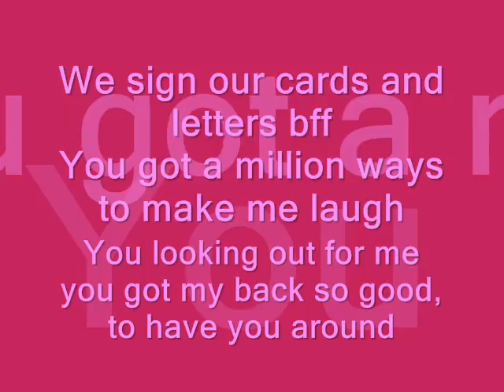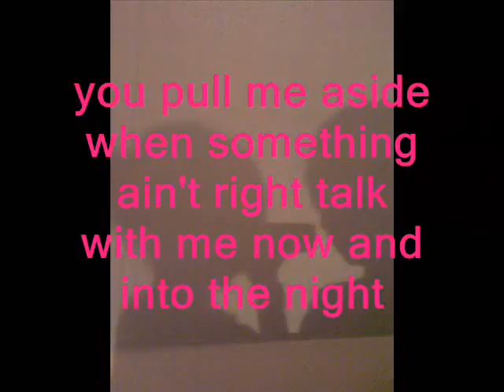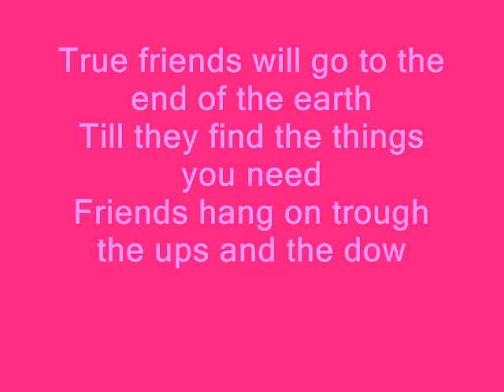lonneke en alineke aller beste vriendinnetjes!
LONNEKE EN ALINEKE BESTE VRIENDINNETJES!
FOREVERRRRRRRRRRR!

aha..
that's right..

We sign our cards and letters bff
You got a million ways to make me laugh
You looking out for me you got my back so good, to have you around
You know the secrets i could never tell and when i'm quit you breake through my shell..
Don't feel the need to do a rep for ya
cuz you keep my feet on the ground

your truuuue friend your here till the end you pull me aside when something ain't right talk with me now and into the night
till it's alright again your true friend..

You don't get angry when I change the plans
some how you never out of second chancess..
want say I told ya when i'm wrong again..
I'm so lucky that I found..

your trueee friend your here till the end you pull me aside when somthing ain't right talk with me now and into the night

True friends will go to the end of the earth...
Till they find the things you need
Friends hang on trough the ups and the downs..
Cuz they've got someone to believe in..

a truee friend your here 'till the end you pull me aside when somthing ain't right talk with me now and into the night
No need to pretend...
Oh Oh Oh Oh oww...
your truee friend your here 'till the end you pull me aside when somthing ain't right talk with me now and into the night
'till it's alright again your true friend your truue friend ... your true friend